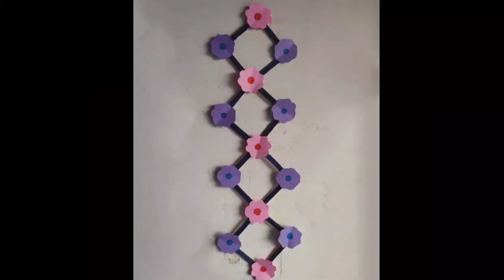How to make Wall hanging with icecream sticks || Saisank Arts and Crafts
Hello friends, In this video I am going to make a wall hanging with icecream sticks.

Materials required :
16 ice cream sticks
Hot glue
Color papers
Sketch pens
Scissors